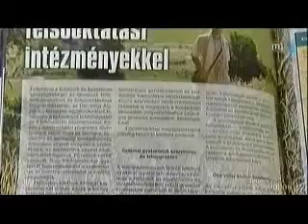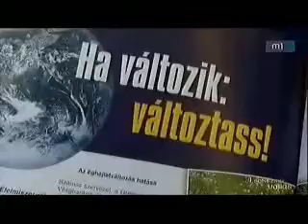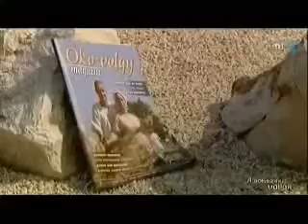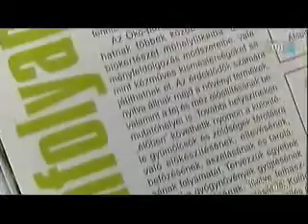"Ha változik, változtass!"